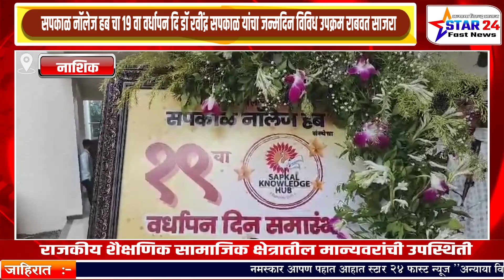सपकाळ नॉलेज हब चा 19 वा वर्धापन दि डॉ रवींद्र सपकाळ यांचा जन्मदिन विविध उपक्रम राबवत साजरा